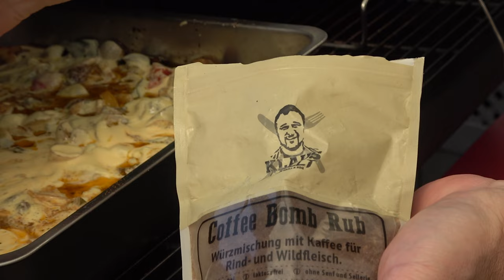DAS GRILL BATTLE 2023 | TUINING MAL ANDERS | SAVAGE SCOOTERS